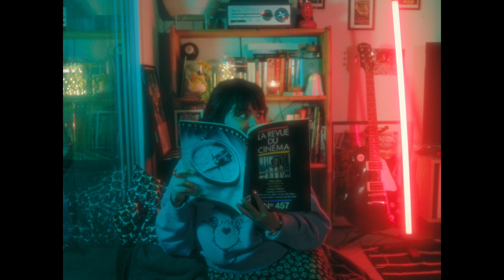Hungry in Pink (Short film)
Court métrage réalisé par Kévin Brunner

Avec Isabella Benard.